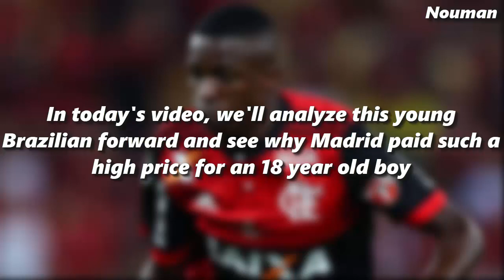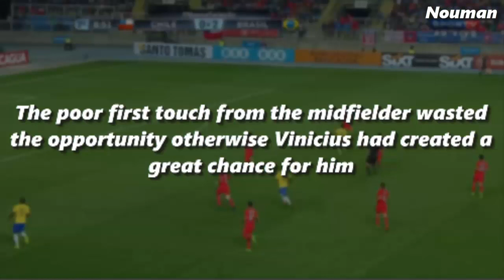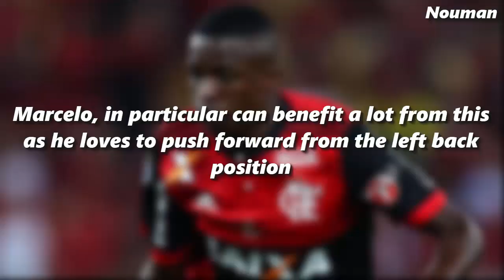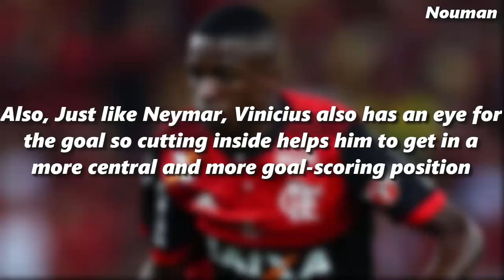Vinícius Júnior - Tactical Profile - Welcome to Real Madrid - Player Analysis